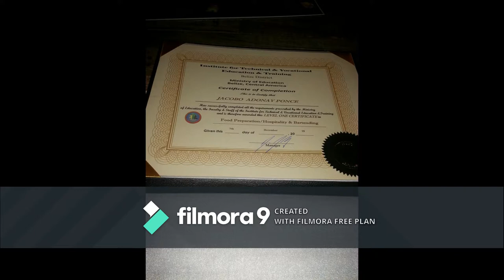Jacobo Ponce(JourneyToSobriety) Picture Compilation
Created and Edited by: Jacobo Ponce

THIS WEBSITE WAS CREATED WITH THE PURPOSE TO GET PEOPLE THAT HAVE A SUCCESSFUL RECOVERY TESTIMONY TO SHARE THEIR TESTIMONY HERE AND HENCE BY THE SHARING YOUR SUCCESSFUL RECOVERY TESTIMONY IT WILL INTRIGUED AND MOTIVATE OTHERS TO CHANGE THEIR LIVES.

Belize City, Belize, Central America
Created and Designed by: Jacobo Ponce